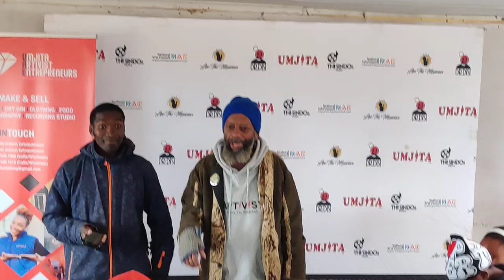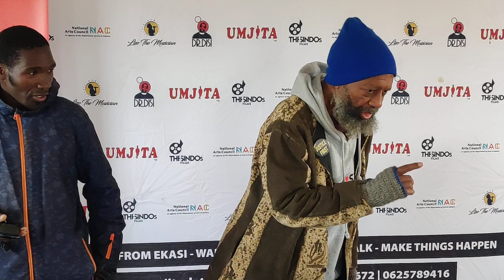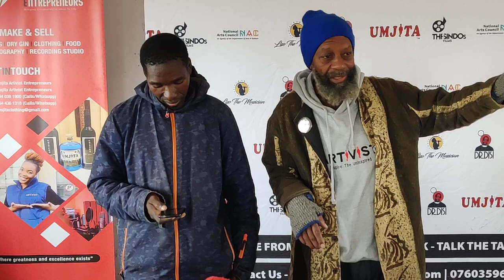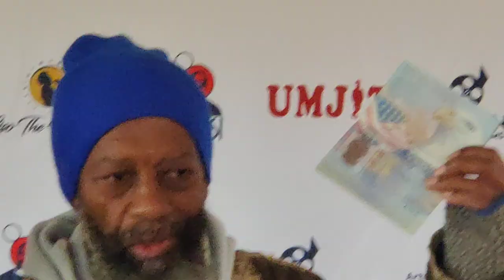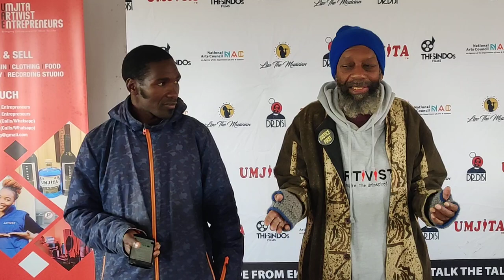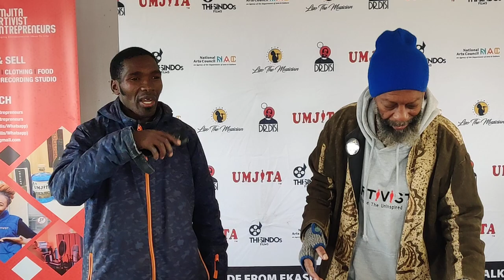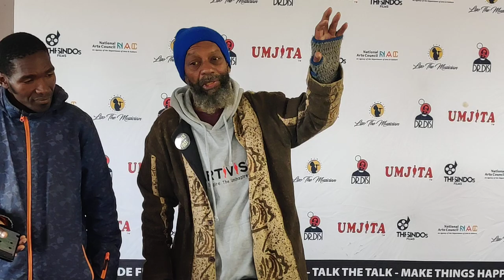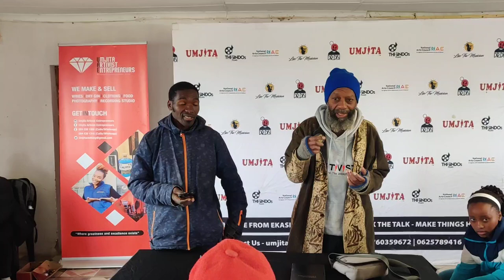DeBrother speaks at UMJITA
Brother Sloan introduces himself at de UMJITA gathering in Zebalaza Village.

Support (Dimbaza) via BitCoin contributions to:
D8ZFPvXbMdqJRCoSaWnvNZJsDGUbyRvU7v